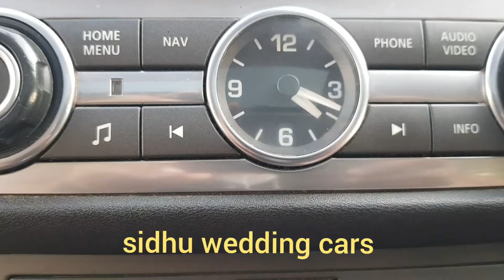Range rover for wedding 9592024000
buy and sell luxury cars, hidden car market, preowned luxury cars, bmw, audi, mercedes, cla, audi q5, audi q3, cheapest luxury car market, delhi, latest luxury cars, maruti suzuki, toyota, car starting from 1 lakh, cars under 10 lakh, second hand car, second hand car in mumbai, second hand car in patna, second hand car in chandigarh price, second hand car in chandigarh 2020, used luxurycar, range rover car, used cars, second hand cars, my country my ride, surinder singh vlogs, pct